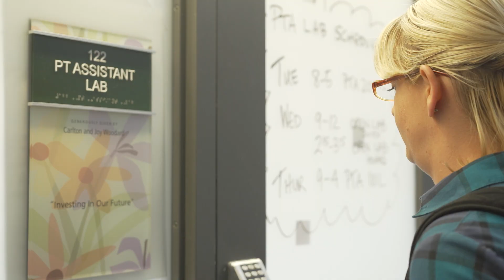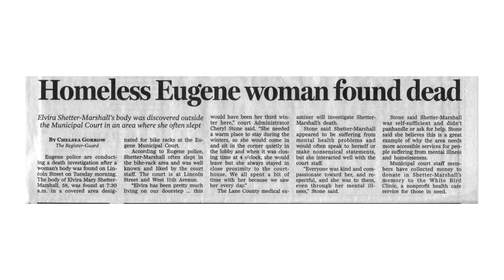Megan - LCC Foundation Scholarship Success Story